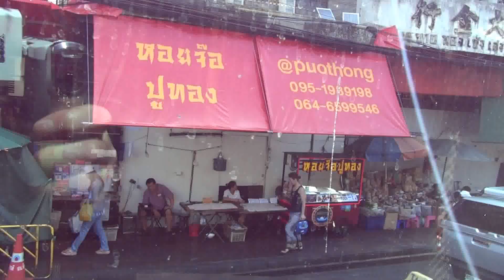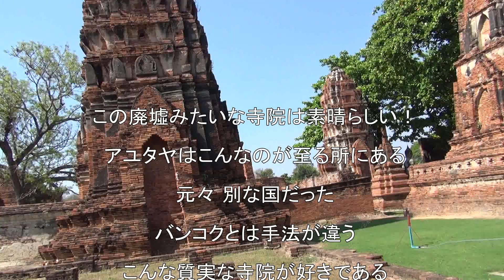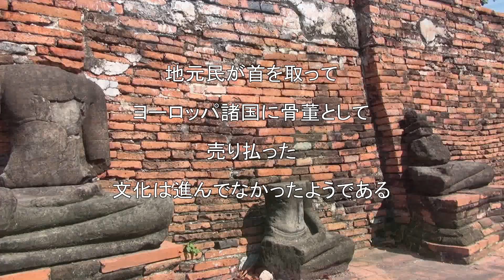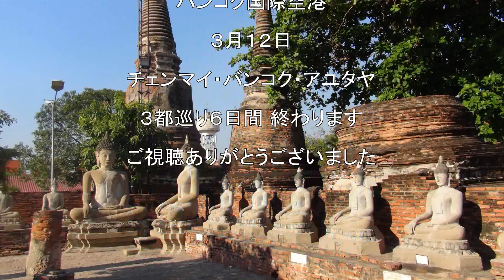3タイツアー 2019-3-11